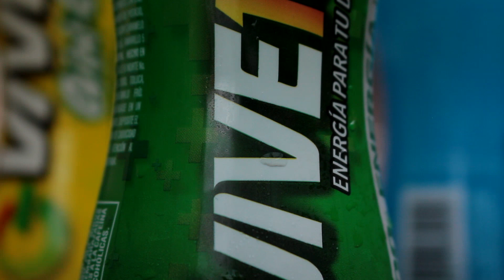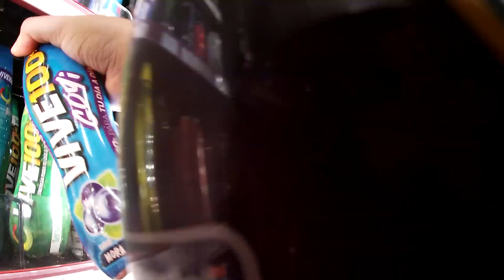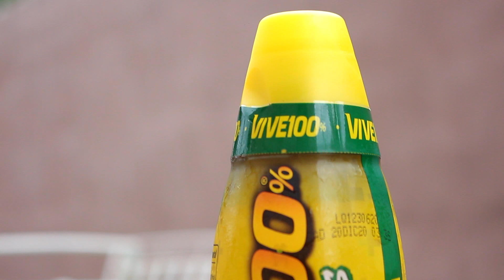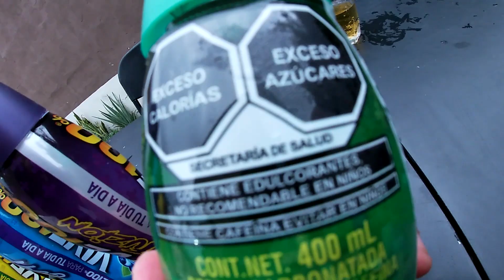Probando todos los Vive 100 ¿Cuál es el mejor?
tomamos los 4 sabores existentes de está bebida energetica que es favorita de muchos, estas fueron nuestras opiniones, con todo respeto vaa